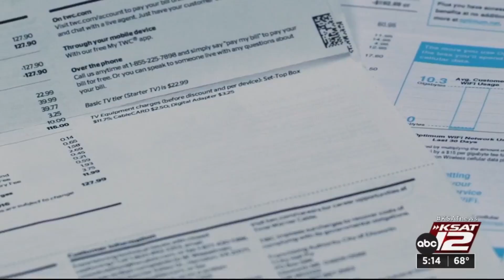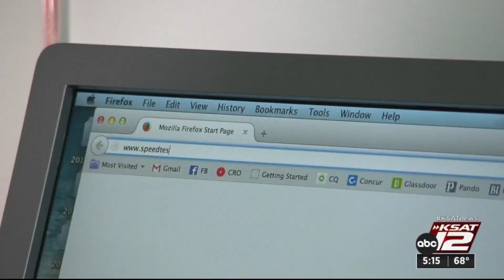Are you paying too much for internet service?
How much are you paying for your internet service? If you scoured your bill but still can’t find the answer, you’re not alone.